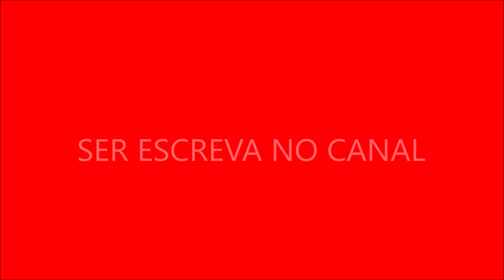A Visão do Novo Romance